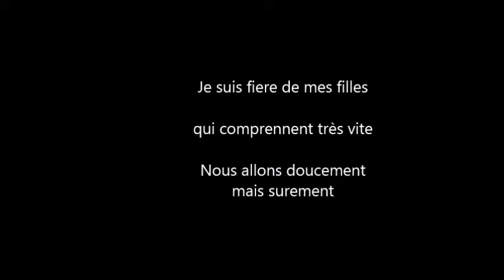seance 1 agility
on débute